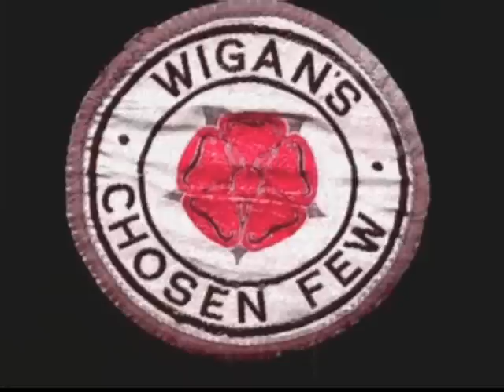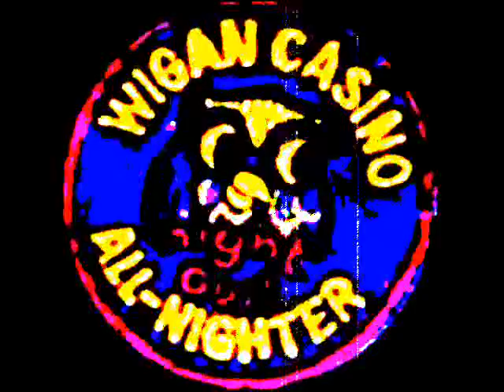The Whispers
Remember Me